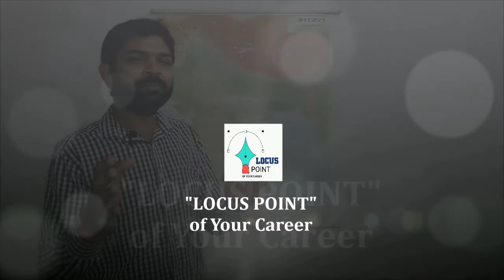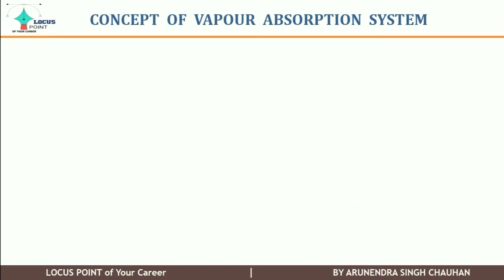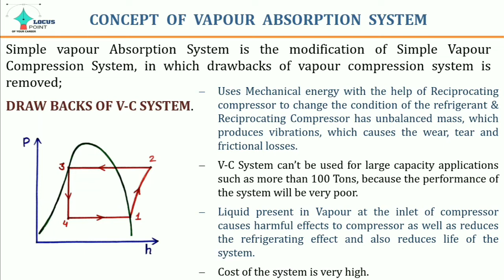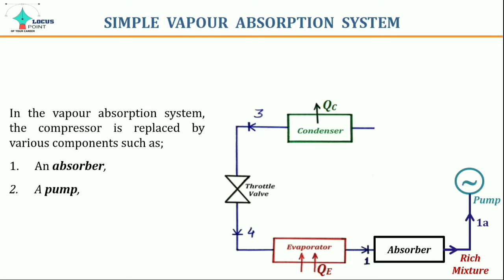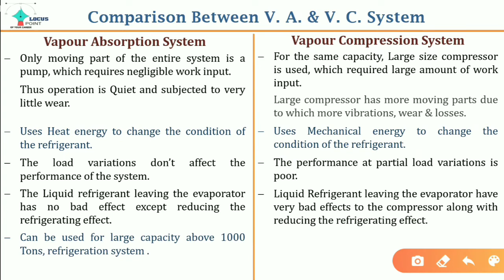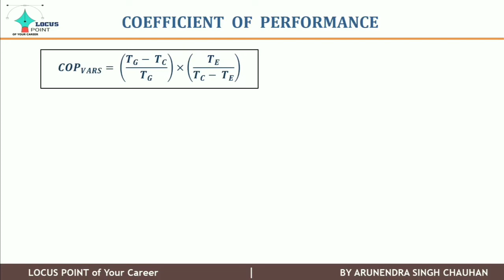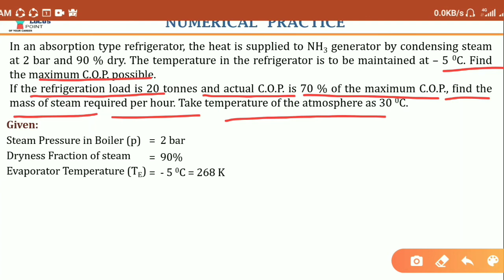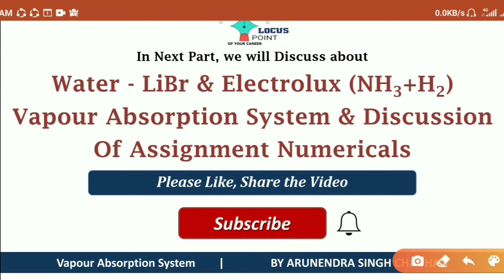Vapour Absorption Refrigeration system | Part - 01 | Faraday's Experiment | COP of absorption System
Concept & Principle of Vapour Absorption System, Faraday's Experiment , Experiment at the concept of liquefaction of gases, Drawbacks of Vapour Compression System, Comparison between Vapour Absorption & Vapour Compression Refrigeration System, Derivation of Coefficient of performance of Vapour absorption system, Numerical practice on Vapour absorption system.

Friends you can also follow us on;

By Arunendra Singh Chauhan